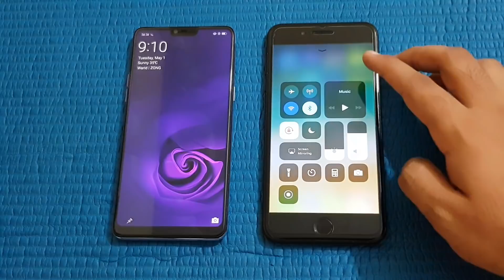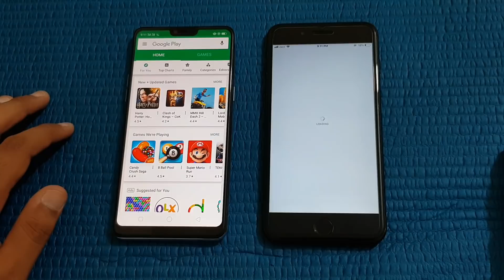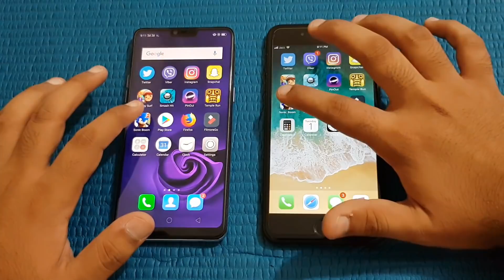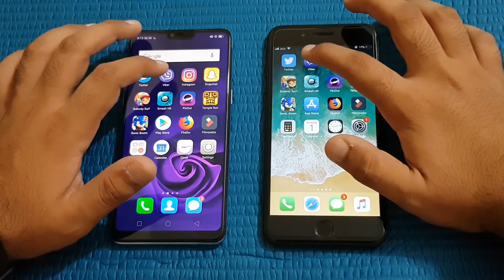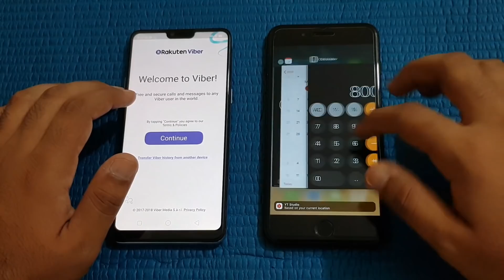Oppo F7 vs iPhone 7 plus - Speed Test!